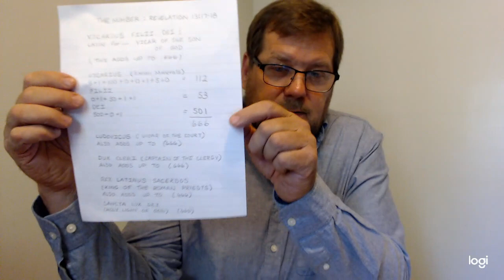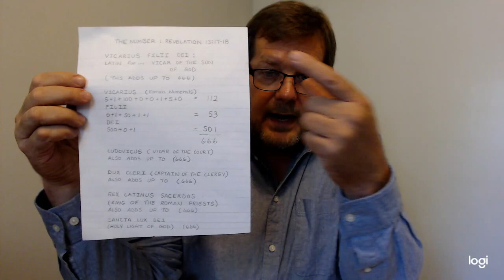the mark of God and the mark of the Beast / the tale of two marks. 6/19/22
this is a discourse on the mark of the Beast as contrasted to the mark of God. what it is, and what it isnt.